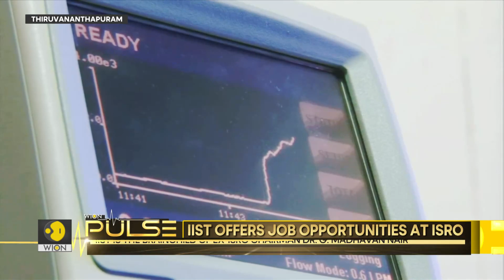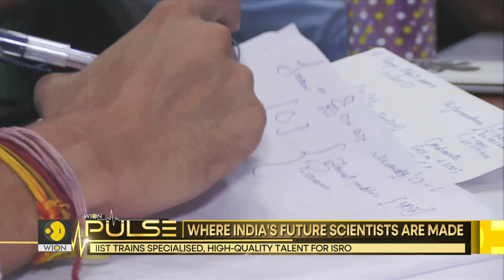IIST: WION reports from Indian institute of space science and technology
Future scientists and researchers of the Indian Space Organisation ISRO are trained at the Indian Institute of Space Science and Technology in Kerala's Thiruvananthapuram.